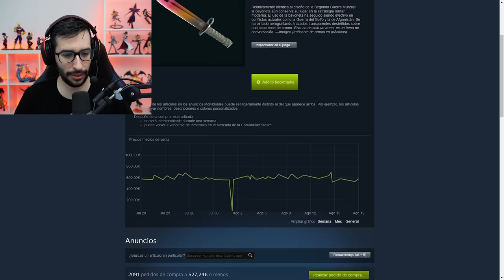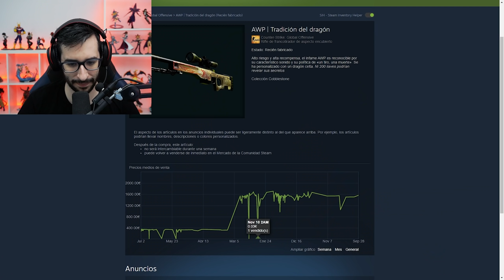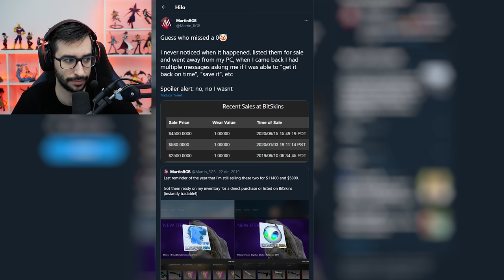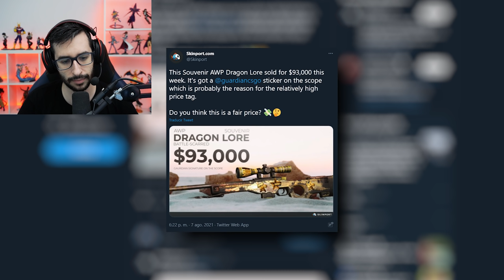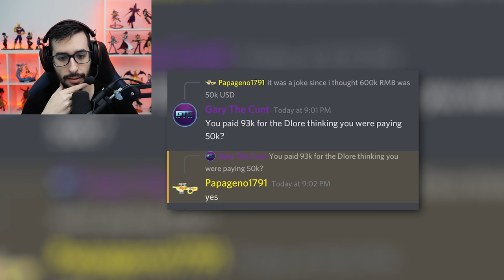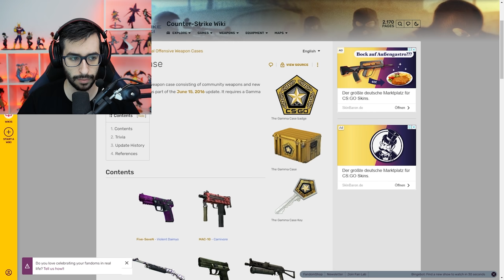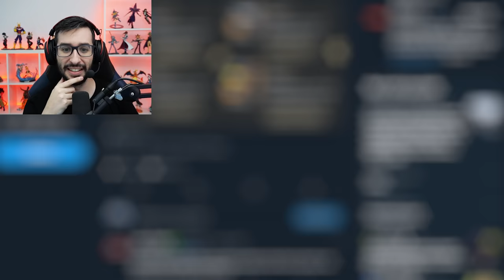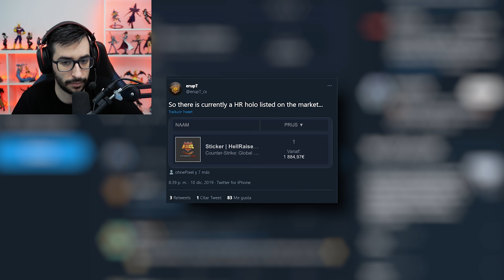LOS MAYORES ERRORES EN VENTAS DE SKINS DE CSGO